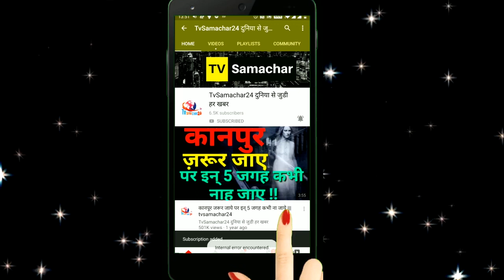Aarti Singh Ugly Fight with Rashami Desai over her Link-up Rumors with Sidharth Shukla |Bigg Boss 13